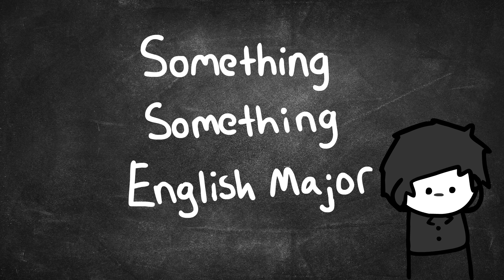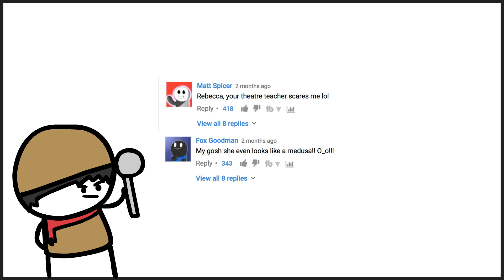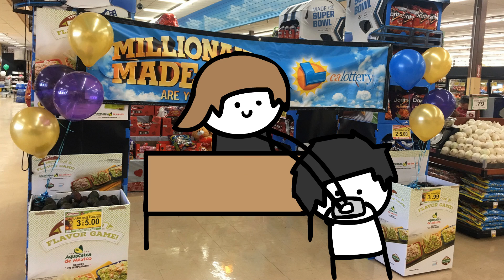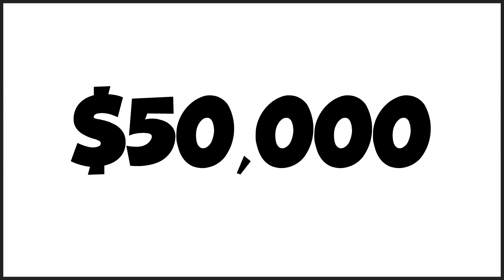The Hilarious Fox Goodman Situation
Does Fox Goodman is TheOdd1sOut?
Join me in this hilarious adventure...

If you read this far comment the deadest meme you can think of ala "I used to be an adventurer like you.."